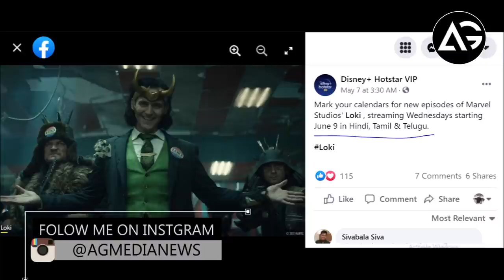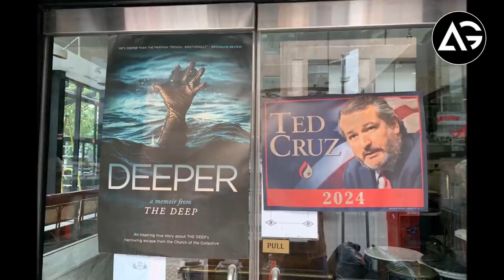Marvel Loki Hindi, Tamil, Telugu Update AG Media News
1 LIKE = More Motivation!